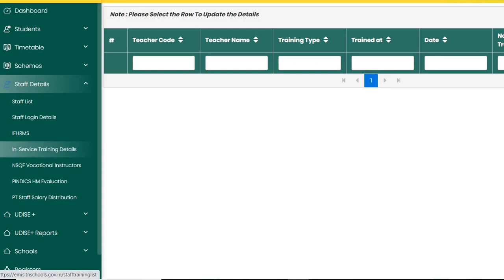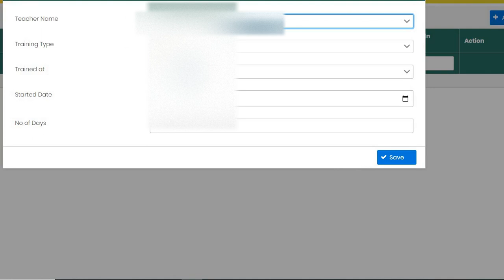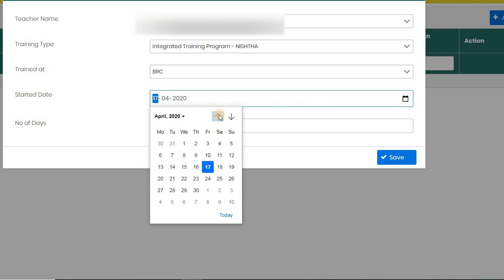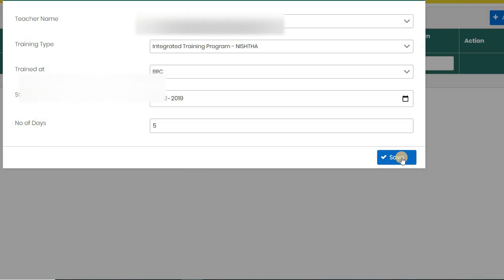HOW TO UPDATE TEACHER TRAINING ATTENDED DETAILS IN EMIS WEBSITE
A DETAILED EXPLANATION GIVEN FOR TEACHER TRAINING ATTENDED DETAILS ENTRY IN EMIS WEBSITE